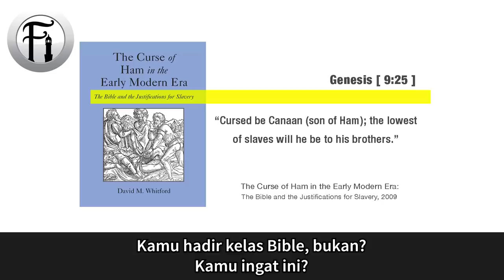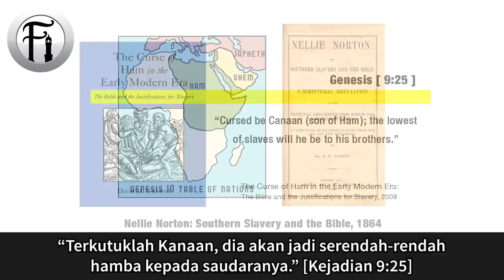Mengapa Tuhan Cipta Orang Afrika Untuk Hidup Merana?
Sheikh Ahmed Deedat menjawab satu soalan daripada Kristian tetang tujuan Tuhan mencipta Manusia yang berbilang kaum dan mengapa orang Afrika hidup menderita? Lihat bagaimana Sheikh menjawab soalan ini dengan jelas dan pintar.